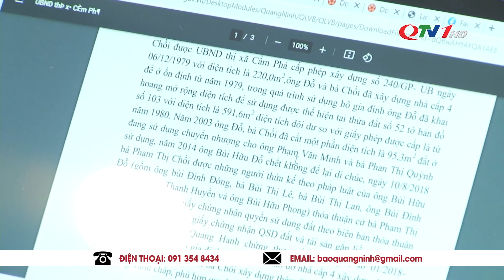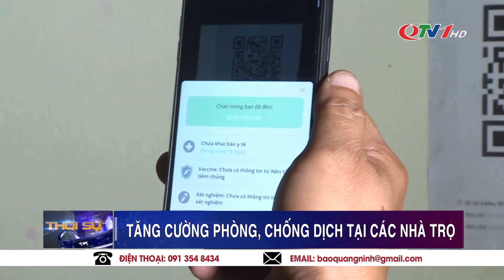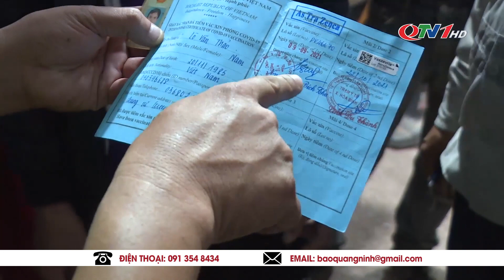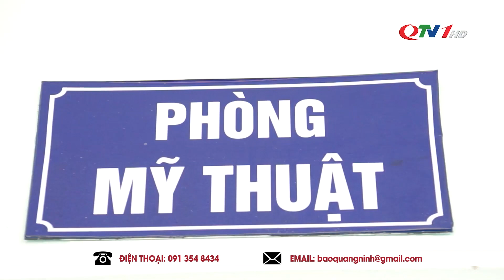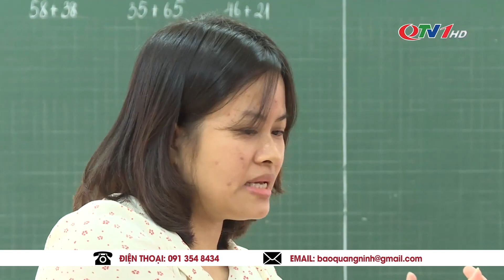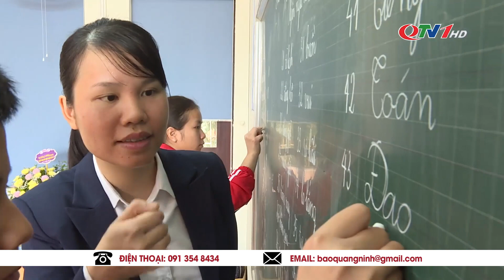Cập nhật dịch Covid-19 Quảng Ninh 20/11 THỜI SỰ QUẢNG NINH trưa hôm nay | Quảng Ninh TV